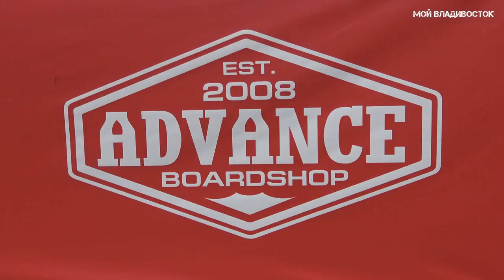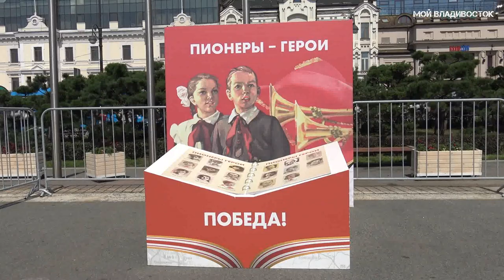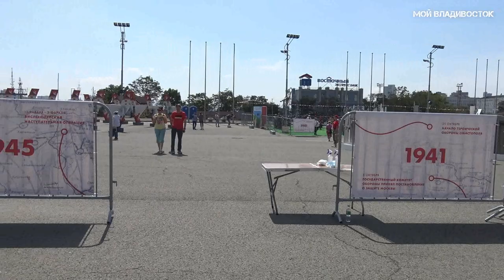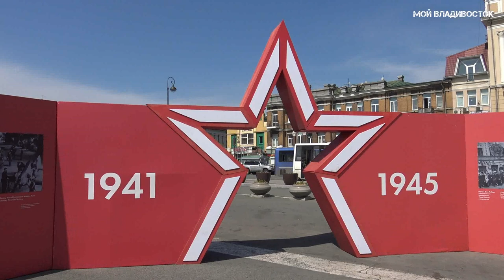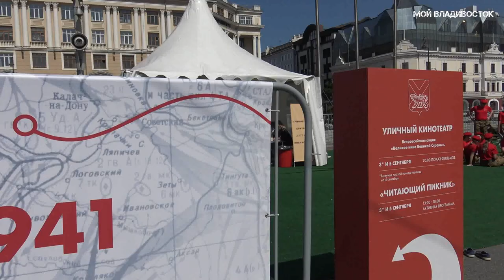Владивосток День окончания Второй мировой войны (5 сентября 2020).